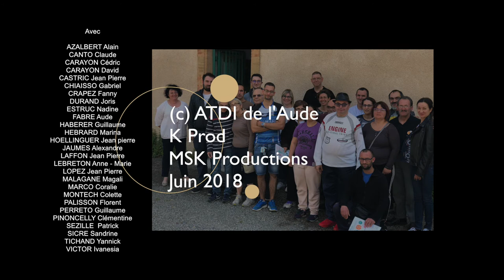Film : Association "Nous Aussi" Carcassonne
Association "Nous Aussi" Carcassonne.